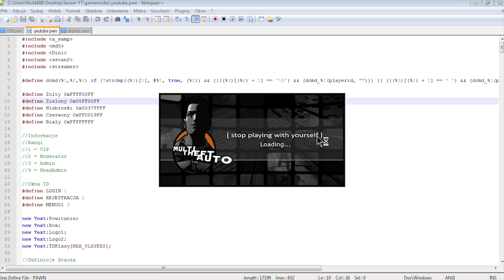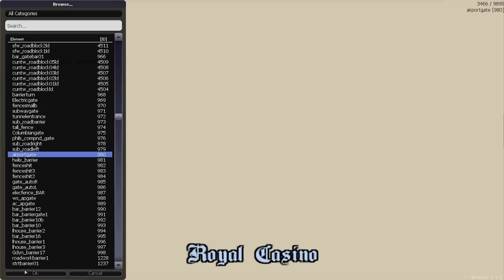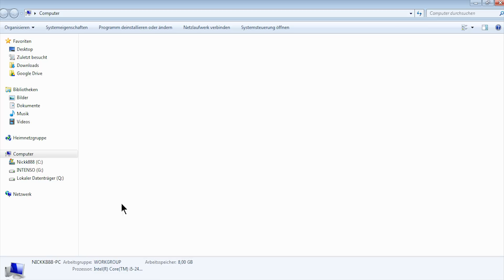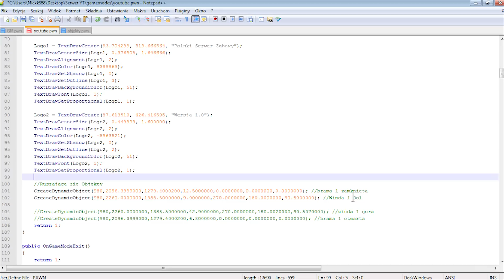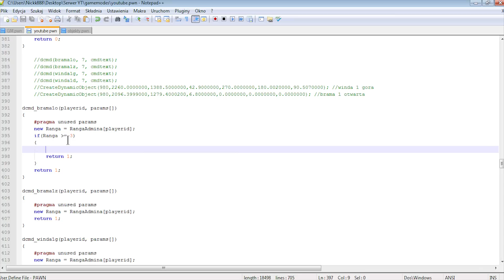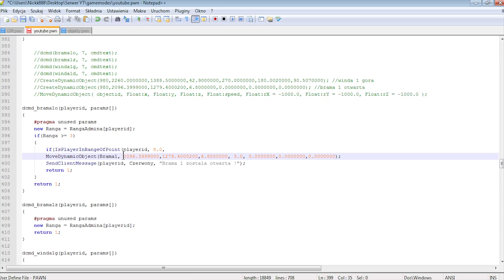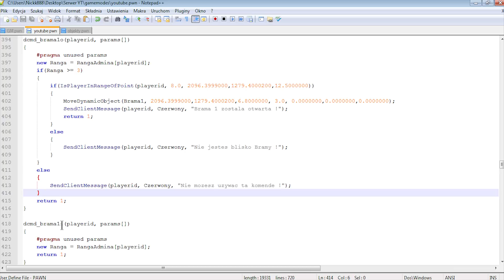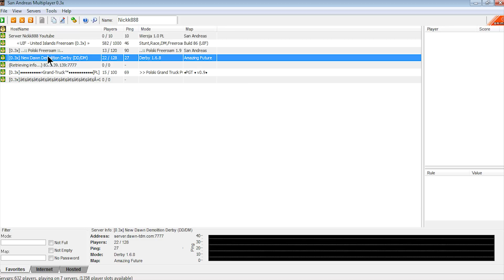[STARE]Skryptowanie serwera SAMP #018 [Sezon 1] [POLish] [FULL HD] - Poruszanie objektow.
»»»Witajcie ! W tym odcinku naucze was tworzenie objektow ktore sie poruszaja, czyli porobimy brame i winde ktora mozna na komende aktywowac ;) Zapraszam do ogladania ! ;)

Jak podobaja ci sie moje Filmiki, to postaw komentarz i Lubie to ;)
Jak chcesz mnie dalej ogladac to postaw Subskrypcje, i nie przegap ani 1 Odcinka ;D

WYDANIE: 29 pazdziernika 2004
GATUNEK: Akcja

OPIS:
Gracz wciela się w postać Afroamerykanina Carla "CJa" Johnsona, który po pięciu latach spędzonych w Liberty City wraca do Los Santos. CJ opuścił Los Santos po śmierci młodszego brata -- Briana. Wrócił teoretycznie tylko na pogrzeb zamordowanej matki, jednakże gdy zauważa, że i rodzina, i jego gang, Grove Street Families są w rozsypce, postanawia zostać.

OPIS:
SA-MP(San Andreas - Multi Player) jest modyfikacja do gry GTA: SA(Grand Theft Auto: San Andreas) ktora umozliwia gre wieloosobowa na serwerach publicznych jak i prywatnych.

© Copyright by Rockstar Games - Education use only !